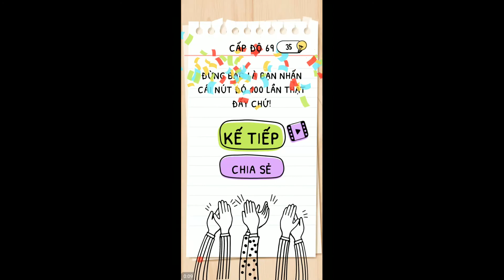KIỂM TRA BRAIN CẤP 61 62 63 64 65 66 67 68 69 70 TRẢ LỜI KIỂM TRA BẠC ĐÁM MÂY